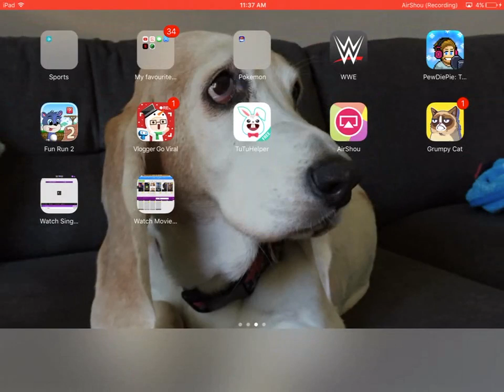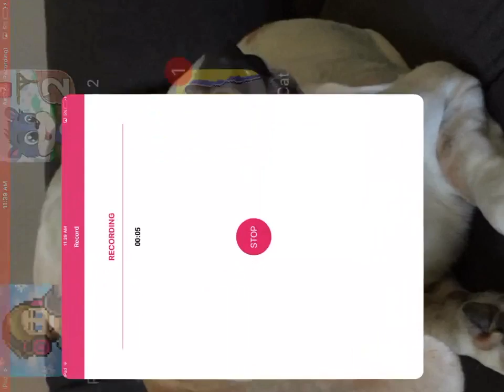Part3 vlogger go viral